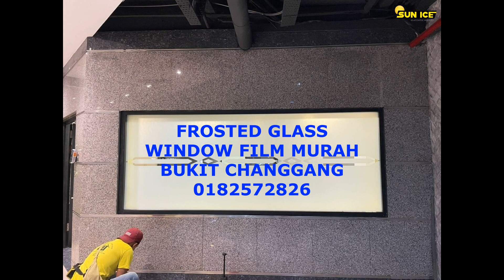FROSTED GLASS WINDOW FILM RUMAH PEJABAT BANGUNAN KEDAI KILANG MURAH BUKIT CHANGGANG 0182572826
【Frosted Glass Window Film Bangunan】Bukit Changgang.

Pekerjaan hari ini bertempat di bangunan Bukit Changgang, Banting Selangor. Rumah pejabat kedai bangunan kilang cermin tingkap memasang frosted glass window film produk ialah  FROSTED FILEM 216.
Masalah pemilik bangunan tiada privasi. Dengan pemasangan frosted glass film, masalah pemilik bangunan ini selesai. Frosted glass window film Bukit Changgang ini adalah orang di luar tidak dapat melihat bahagian dalam bangunan dan orang di dalam bangunan tidak dapat melihat luar, tetapi cahaya boleh masuk ke dalam bangunan. Ia sesuai untuk pemasangan di ruang meeting bangunan,ruang bilik bangunan.
Frosted glass Window film Bukit Changgang ini mempunyai fungsi penebat haba dan sesuai digunakan di rumah, kilang dan bangunan.
Spesifikasi Jenis Spesifikasi Spesifikasi:
🎯Produk: SIF 216 FROSTED
🎯Spesifikasi: FROSTED PATTERN
▶️Pemindahan Cahaya Kelihatan: 45%
▶️Jumlah Ultraviolet Ditolak: 0%
▶️Inframerah Ditolak: 0%
▶️Infra Biru/ UV400 Ditolak: 0%
▶️Tenaga Suria Ditolak: 0%
▶️Tebal: 2 ply
▶️Buatan USA
▶️Jenama: SUN ICE
📋5 TAHUN JAMINAN

Perkhidmatan kami adalah pemasangan filem penebat haba untuk tingkap kaca kediaman. Pejabat kami terletak di tengah-tengah Puchong, Selangor. Kami menawarkan pelbagai jenis filem tingkap untuk bangunan komersial pejabat rumah yang sesuai untuk cuaca panas di Malaysia.

laman web kami:
Jika anda ingin memasang filem penebat tingkap rumah, pejabat, komersial dan seni bina, anda boleh menghubungi saya:
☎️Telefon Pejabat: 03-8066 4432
Kepakaran syarikat kami adalah buat pemasangan tinted rumah, bangunan dan komersial di sekitar Selangor, Negeri Sembilan dan Kuala Lumpur. Lokasi syarikat kami adalah terletak di Puchong, Taman Putra Prima, Selangor.
Syarikat Sun Ice Tinted Workshop mempnuyai team installer sendiri. Anggota team installer semua berpengalaman sudah lama kerja dalam bidang ini. Installer team kami amat menitiberatkan hasil kerja-kerja yang cantik kalau ada masalah kami akan ambil masa yang singkat untuk selesaikan masalah.
Tinted rumah USA menjadi watak utama syarikat kami. Ini adalah kerana tinted rumah usa kualitinya lebih jauh bagus dari tinted rumah Korea dan China. Tinted rumah Korea dan China lebih cepat luntur warna dan tinted gam cepat rosak. Mengikut pengalaman saya tinted rumah Korea dan China tidak tahan sehingga setahun. Sebaliknya tinted rumah USA warnanya boleh tahan sehingga 7 atau 8 tahun dan gamnya tidak mudah rosak.
Tinted rumah Sun Ice Tinted Workshop kini menjadi permintaan sangat tinggi ini adalah kerana tinted film Sun Ice Workshop boleh selesaikan masalah seperti Silau dalam rumah, masalah privacy, menggurangkan bill elektrik rumah kerana kurang pakai air cond dan meggurangkan kerosakkan harta benda seperti langsir, lantai papan dan perabot.
Sun Ice Tinted Workshop selain daripada buat pemasangan tinted rumah kami juga ada buat pemasangan projek-projek besar untuk bangunan kerajaan dan swasta. Kami mempunyai pengalaman banyak untuk projek besar. Tujuan Tinted Film di pasang pada bangunan besar adalah untuk menggurangkan panas, silau dan sinaran pancaran mataharti terus ke bangunan. Selain daripada itu dalam pejabat kami biasa akan pasang frosted film untuk tempere glass mengikut design, pattern dan inject frosted mengikut kehendak pelanggan kami.